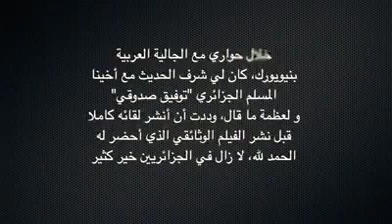الرد الممتاز By Nounou Manita Hors La loi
الرد الممتاز
توفيق صدوقي، مواطن جزائري و رده الممتاز و كيف على المسلم أن يساند نبينا محمد صلى الله عليه و سلم

ما رأيك في كلامه